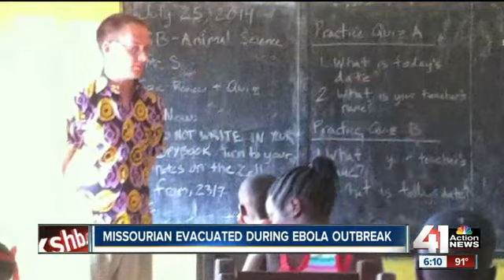Missouri man returns from Africa after Ebola outbreak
A Missouri man returned to the U.S. after the threat of Ebola cut his Peace Corps trip short.